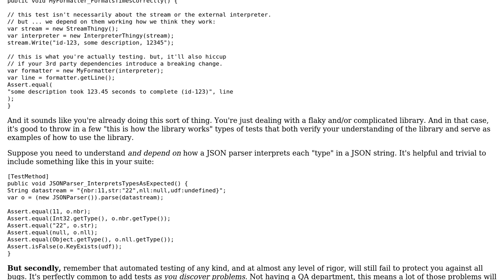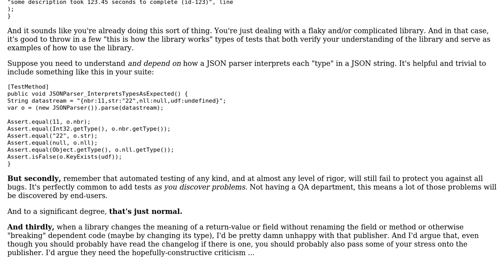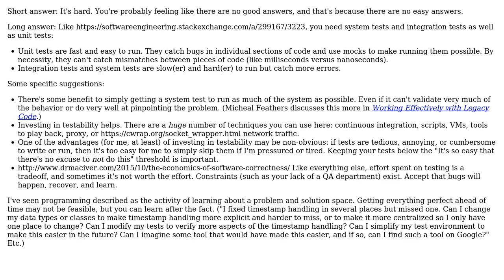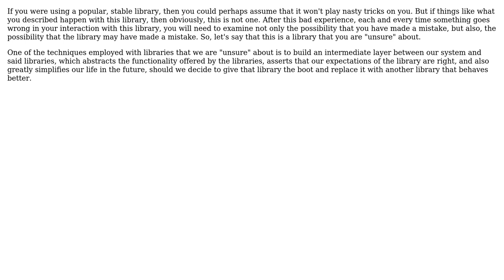Software Engineering: How do I test a system where the objects are difficult to mock?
With thanks & praise to God, and with thanks to the many people who have made this project possible! | Content (except music & images) licensed under CC BY-SA | Music | Images & others | With thanks to user svidgen user ptyx user Mike Nakis user Josh Kelley user durron597 user cbojar user B? and the Stack Exchange Network Trademarks are property of their respective owners. You are responsible for your own actions.